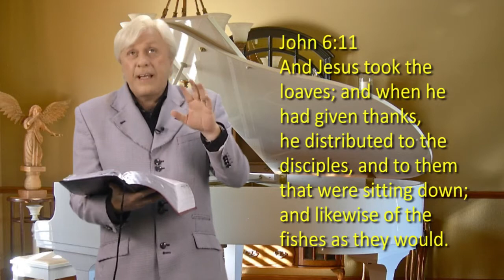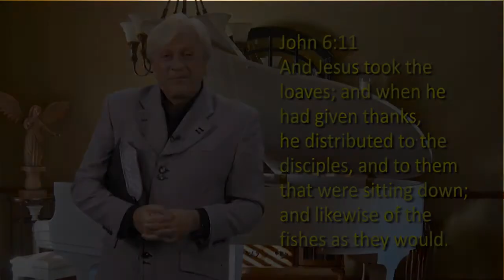Word of the Week: John 6:11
"And Jesus took the loaves; and when he had given thanks, he distributed to the disciples, and the disciples to them that were set down; and likewise of the fishes as much as they would." (John 6:11)

This miracle was triggered by a young boy that gave Jesus just a small amount to work with.  When you really think about it, over 5,000 people were fed on just a couple fish and some loaves of bread.  How could that be?  This story shows us that it’s all contingent upon giving the Lord something to work with!  The Lord wants us to give Him our time, our children, our money.  Anytime you put an offering into the hands of the Lord, it will grow, it will be blessed and it will make a difference!

Don’t think that you don’t have enough to give God.  It’s not the amount you give, it’s where you place what you have to give.  It’s not how much faith you have, it’s where you place your faith!  It’s not how much money you have, it’s what you do with a little money.  It’s not how much energy you have, but what you do with a little bit of energy.

When you place the little bit that you have in God’s hands, He can make it into a lot! Get your FREE copy of Pastor Billy's Personal Testimony! He shares his incredible experience with Kathryn Kulhman, where he was healed of terminal brain cancer at the age of 9!